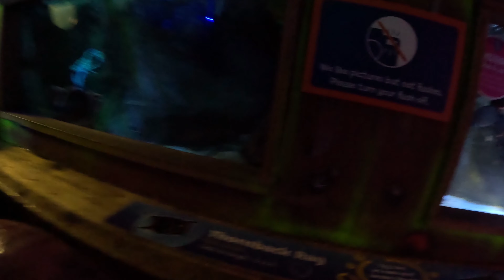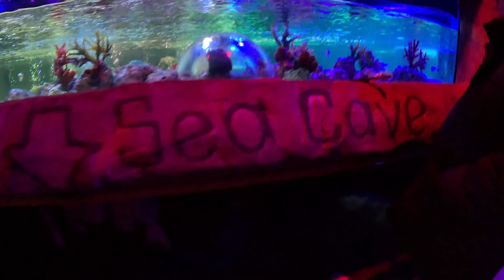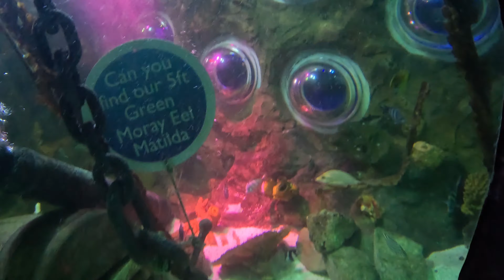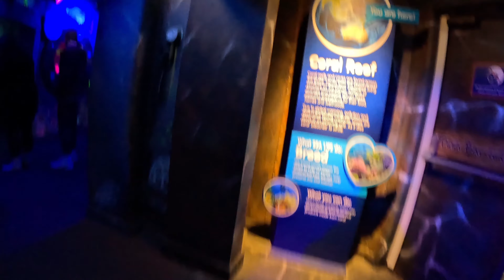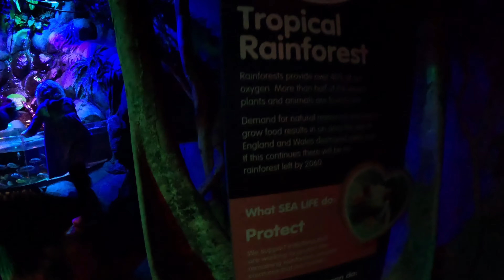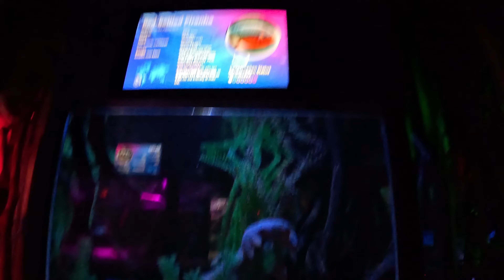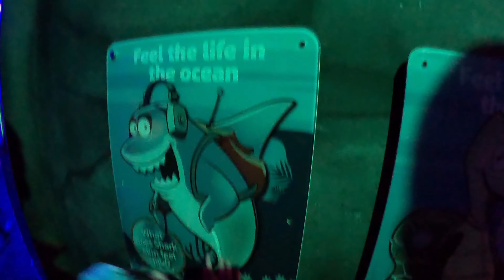Blackpool for Illuminations & Riley's Birthday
Come take a visit to Blackpool in November 2023 where we take a visit to see the Illuminations and for Rileys Birthday.  We visit Hole in the Wand and Sealife during the visit.

Chapters:

0:00 - Introduction
0:50 - Blackpool Illuminations on Day 1
4:04 - Hole in the Wand
20:54 - Pirate Flyer at Coral Island
24:06 - Sealife Blackpool
45:35 - Lights by the Tram (Bispam to North Pier)